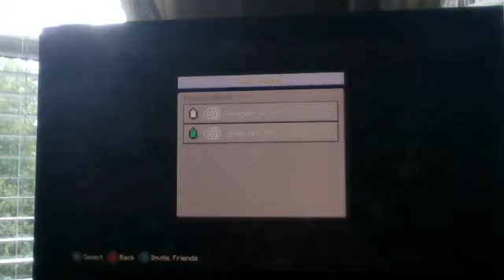minecraft naruto ep 1